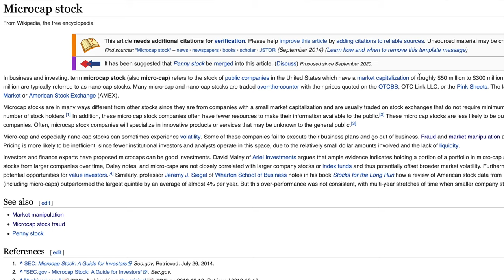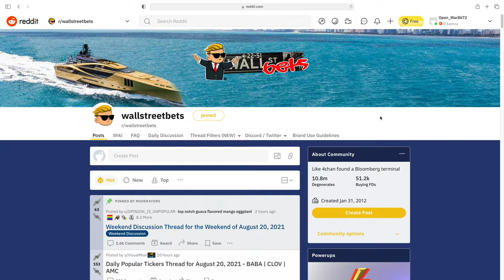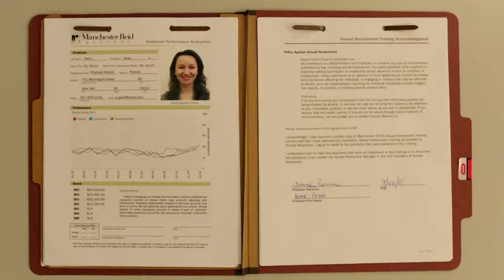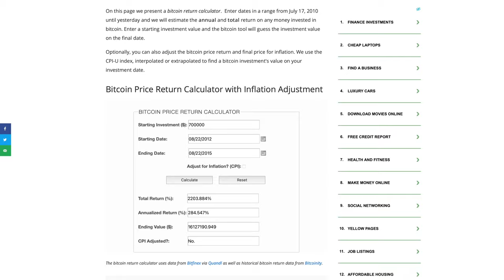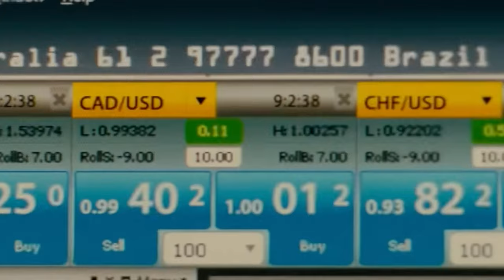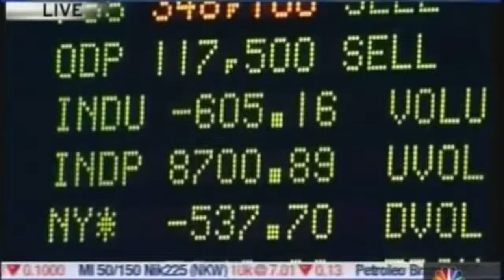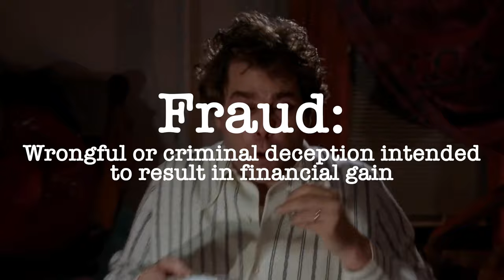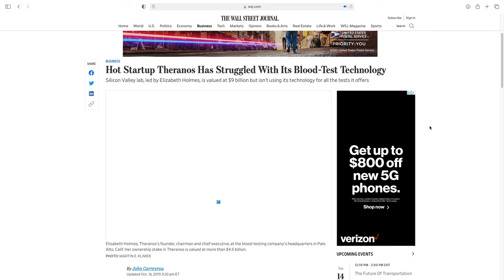Illegal Ways to Profit from the Stock Market-7 Examples of Million Dollar Fraud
Ever wondered what Wall Street has been up to? How about the different ways the rich and powerful make and invest money? In this video, you'll find out 7 different ways to illegally make money in the stock market.

Whether it be insider trading or market manipulation, there are tons of examples of normal people making millions of dollars in the stock market in a very short period of time. The caveat? They all went to prison.

But there are some studies that show up to 10% of all trades in the stock market are executed illegally. Want to gain your fair share of illegal stock market profits? Now's your time to try.

Timestamps:
00:00 Prelude
00:22 Securities Fraud Definition
01:10 Johnathan Lebed
03:33 Barry Minkow
05:42 Trendon Shavers
08:09 The Wolf of Wall Street
10:02 Navindir Sarao
12:25 Billy Walters
14:54 Elisabeth Holmes
16:41 Like the Video!